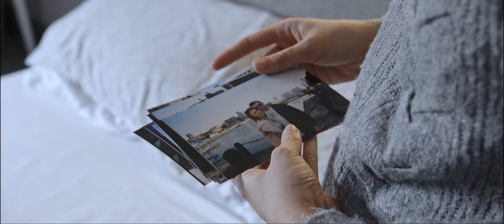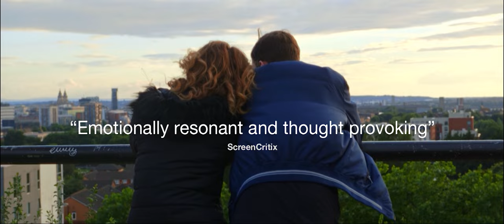Kate & Jake (2023) | Official Trailer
From debut writer-director Jack McLoughlin, Asterisk* Productions, Love Apple Motion Pictures and Raspberry Films, “Kate & Jake" is a independent coming-of-age drama set in Liverpool, England, that follows two young people navigating the challenges of early adulthood and young love.

Starring Sarah-Louise Chadwick, Michael Latham, Anthony Devine and Crissy Rock ("Ladybird, Ladybird").

“Kate & Jake” releases on Amazon Prime October 20th, 2023.